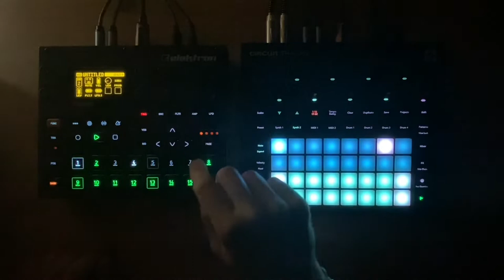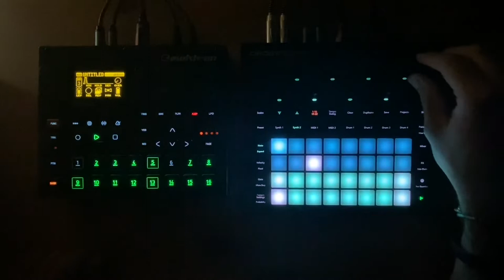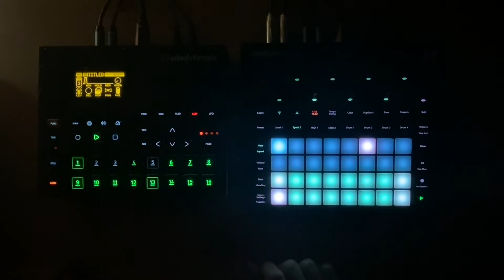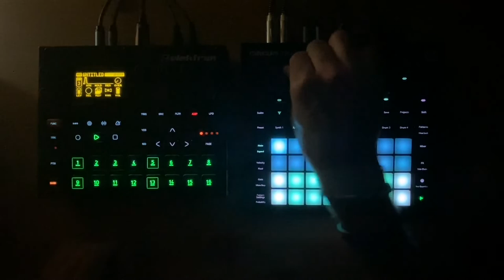“Stolen” | Elektron Digitakt & Novation Circuit Tracks Jam | Deega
A new super dark session, that’s what recently going out of my mind.

My cat joined this session, I am sorry the back 😏

I am still learning my Waldorf Blofeld which is only shown in this video but not playing. I hope to be able to create a new Digitakt and Blofeld jam soon. 😎